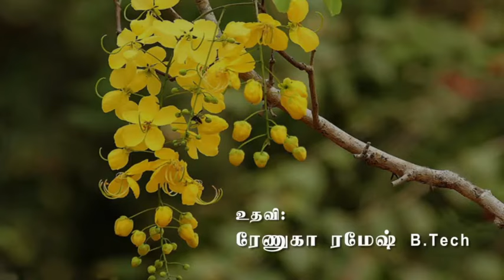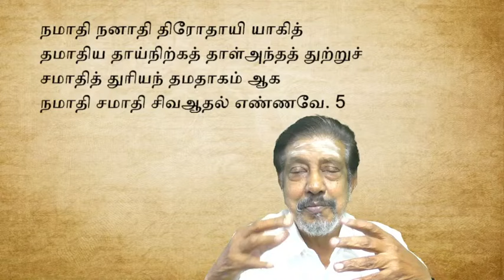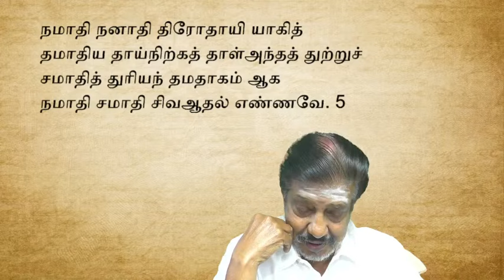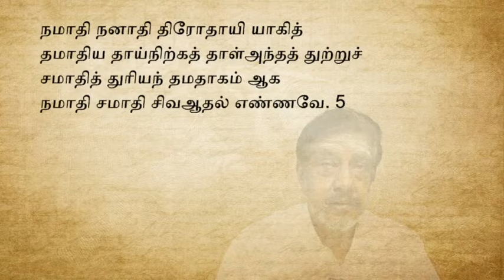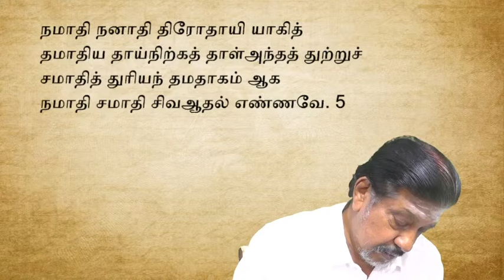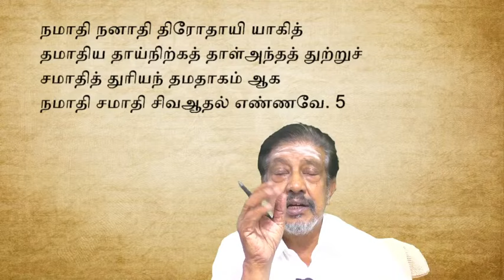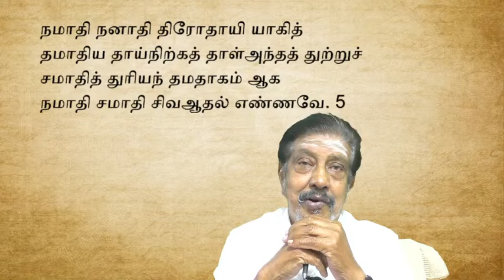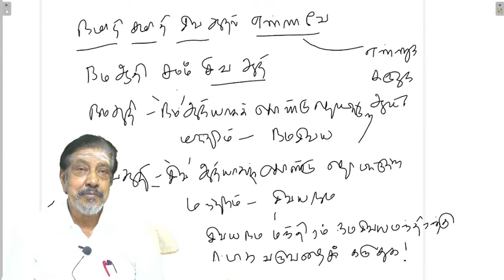24.திருமந்திரம் 9 I Thirumanthiram 9 I விளக்க உரை 9024 I KSS ICF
திருமந்திரம் - 9 ஆம் தந்திரம் I சூக்கும பஞ்சாக்கரம் I பாடல் - 5 I (17/02/2022)